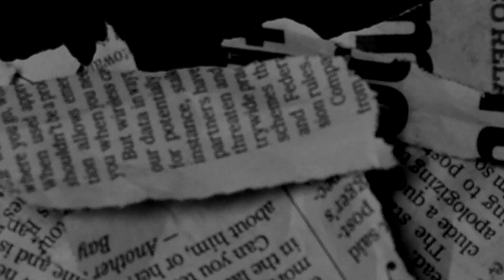[FREE] EBK JaayBo Type Beat - "Focus" (Prod @BoneProducedIt) | Bris Type Beat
Prod. BoneProducedIt